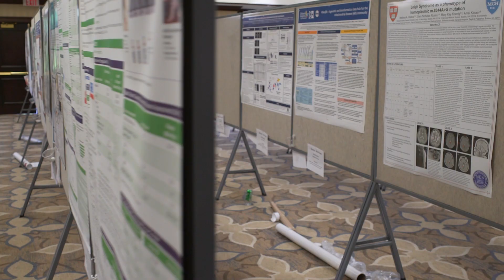UMDF Mitochondrial Medicine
The Mitochondrial Medicine Symposium has been recognized by many researchers, scientists, and families as THE symposium for mitochondrial disease in the world.